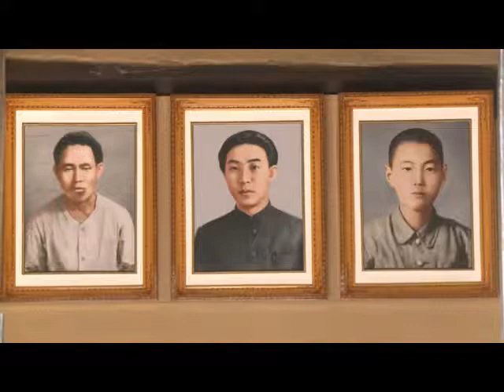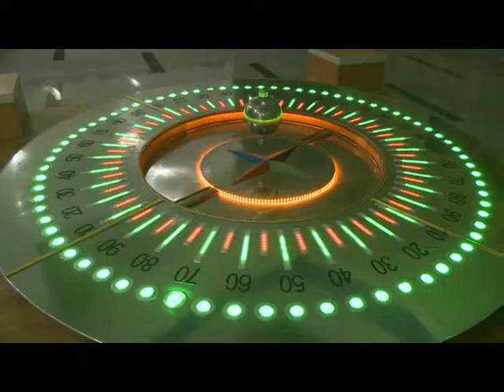Japanese Delegation Visits Mangyongdae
A delegation of activists of the Japan-Korea friendship led by Akihiro Harada, co-representative of the Solidarity of Broad Sections of People for Independence, Peace and Democracy in Japan, on Thursday visited Mangyongdae, the birthplace of President Kim Il Sung.

The guests went to the historic old home in Mangyongdae where the President was born and spent his childhood, nurturing his high ambition for the revolution, and looked round the historical relics preserved there, being briefed on the stories of the old home.

The delegation also toured the Sci-Tech Complex, the Mangyongdae Schoolchildren's Palace, Panmunjom, etc.